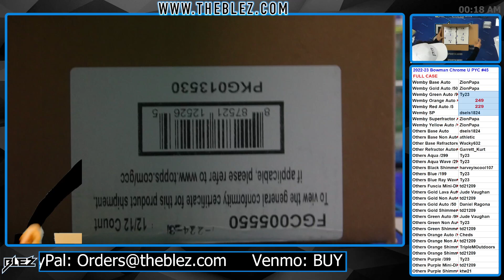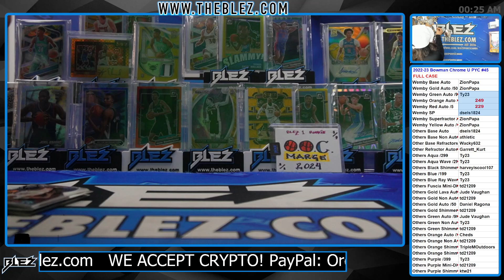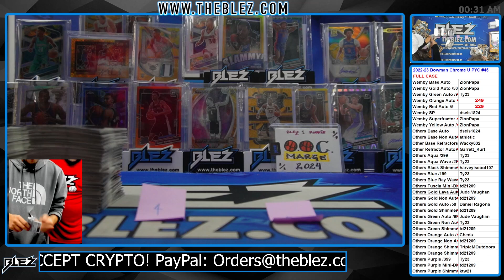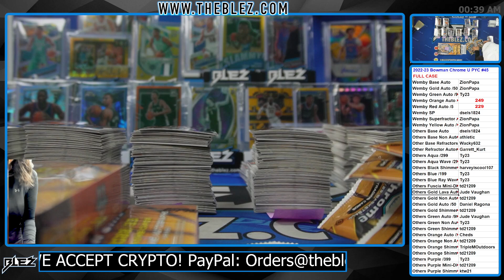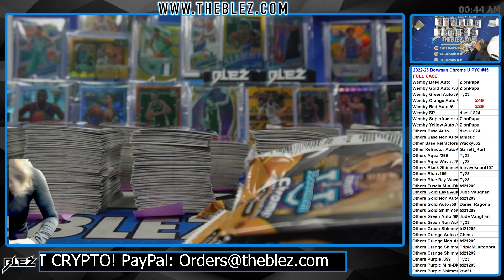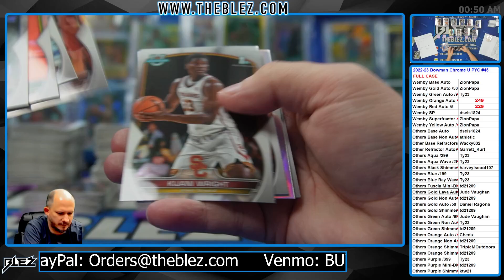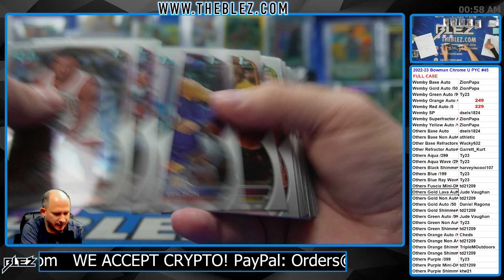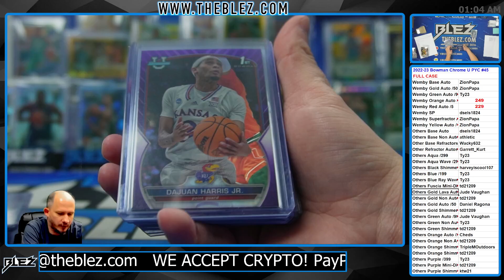2022-2023 Bowman Chrome University FULL CASE BREAK #45 Pick Your Color